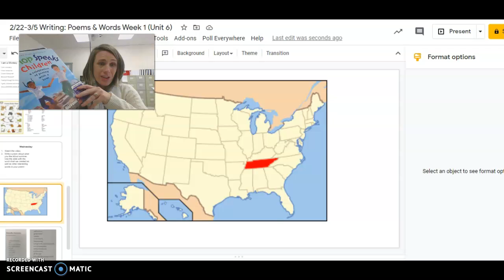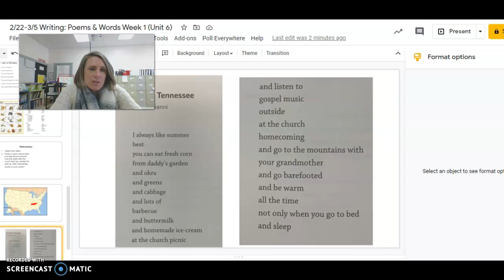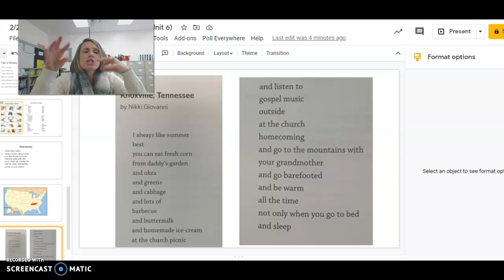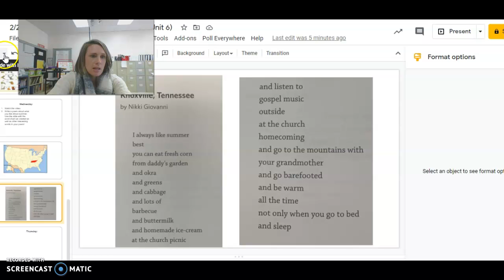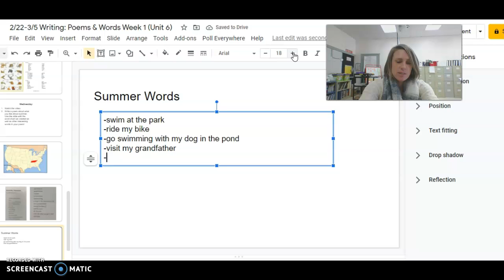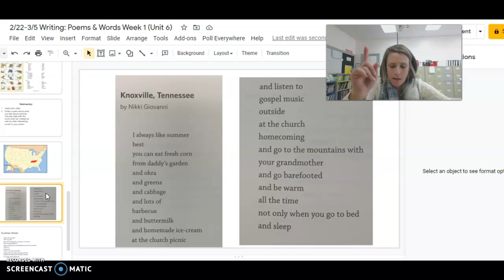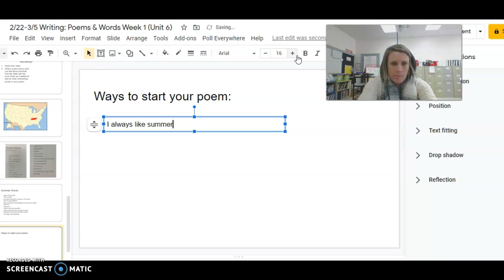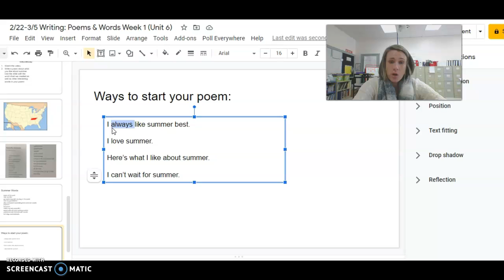Poem about summer